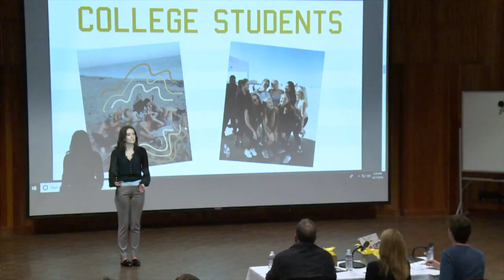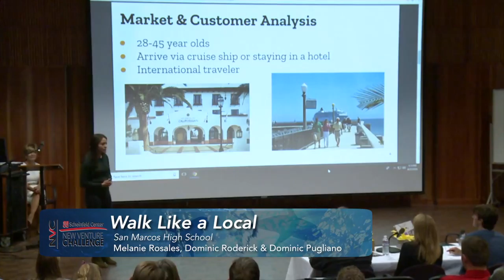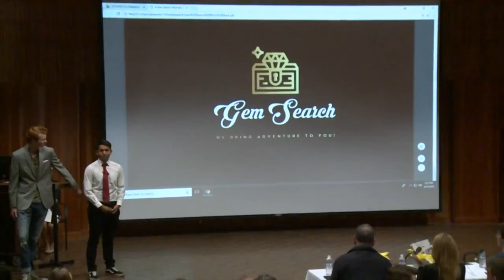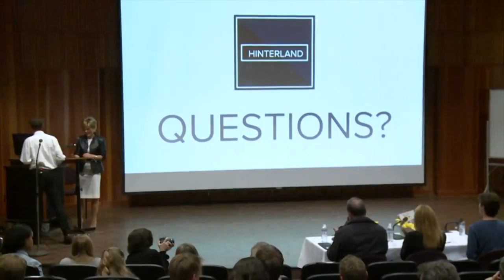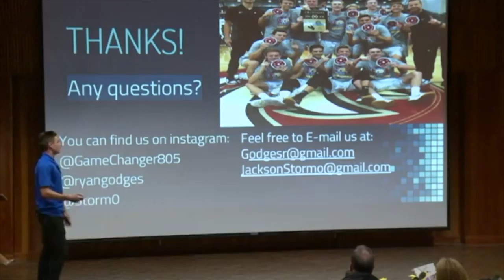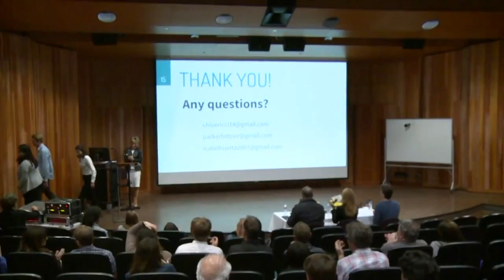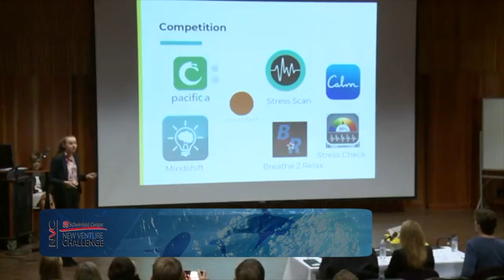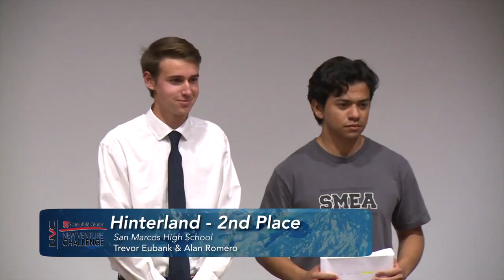New Venture Challenge 2018 High School